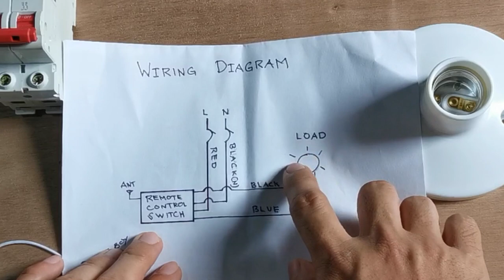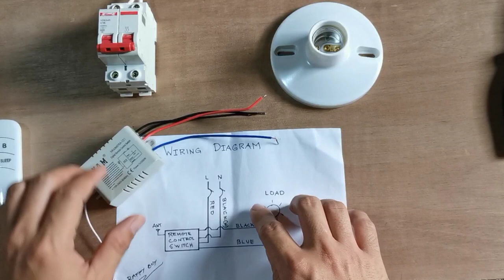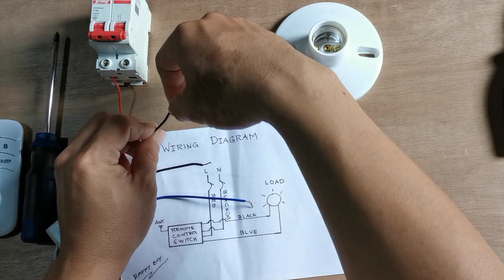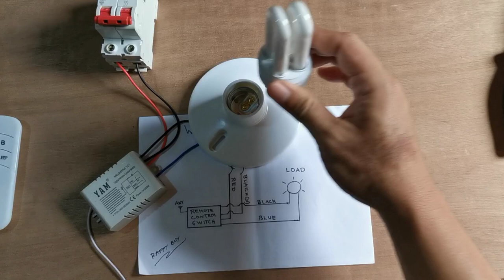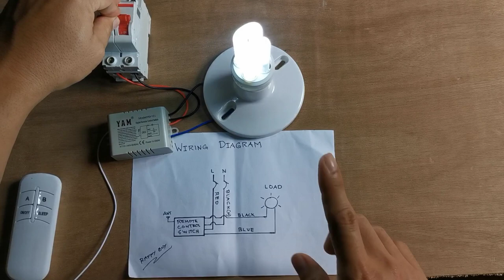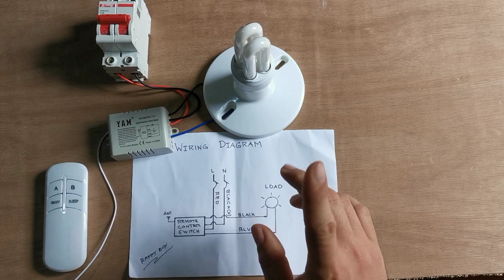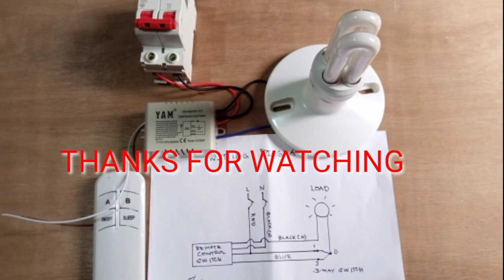Installation of Remote Control Switch of Bulb | Pano mag Install ng Remote Control Switch | RAFFYBOY